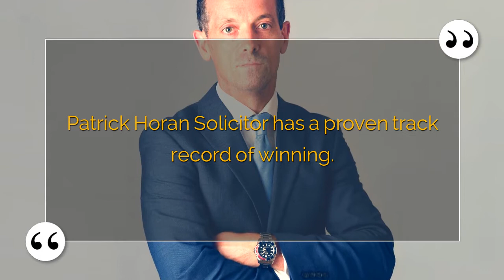best drug driving solicitor sligo | Patrick Horan Solicitor has ...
He reviews the prosecution evidence meticulously.